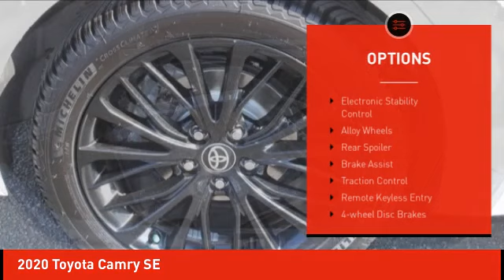2020 Toyota Camry Schlossmann Honda City Inventory 40346A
2020 Toyota Camry SE

3450 South 108th St.